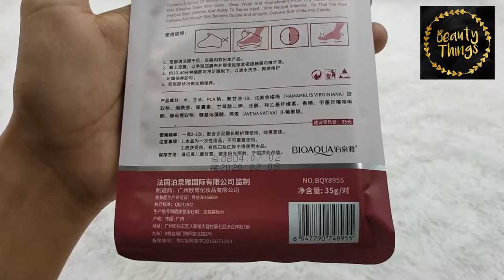BIOAQUA FOOT MASK 7+